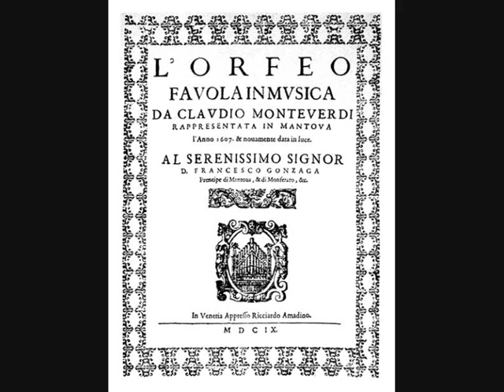Claudio Monteverdi - Lasciate i monti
Nymphs' and Shepherds Ensemble from the opera Orpheus